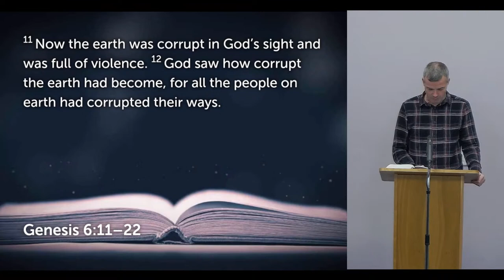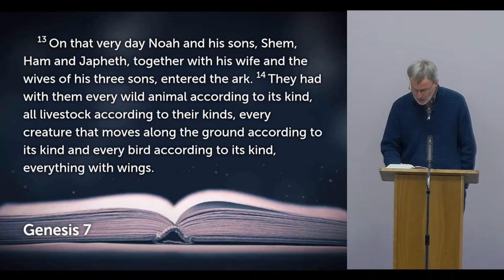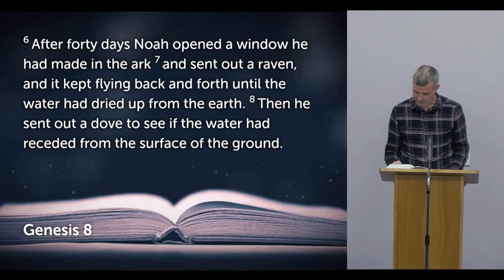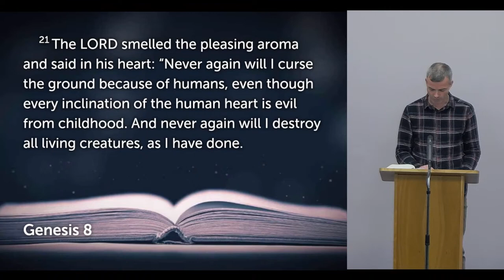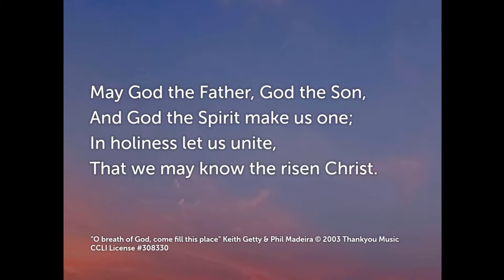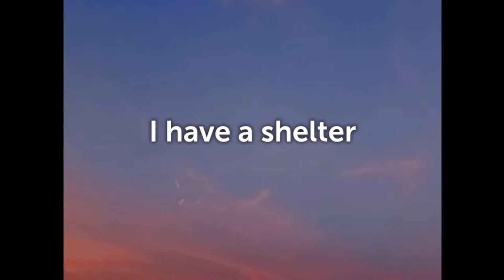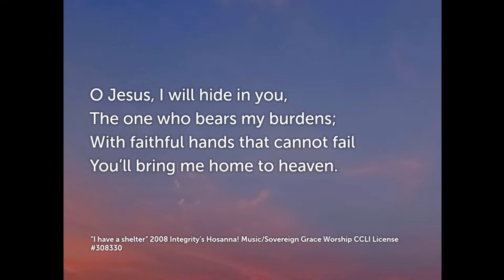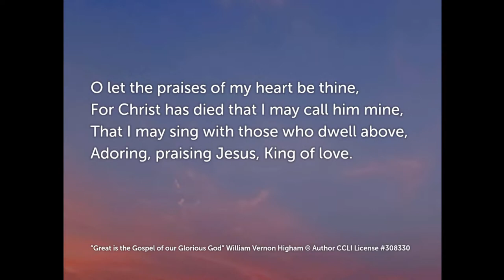Sunday Evening Service 2nd October 2022